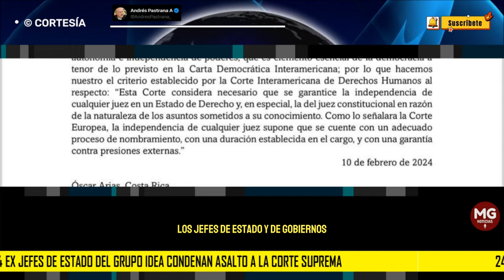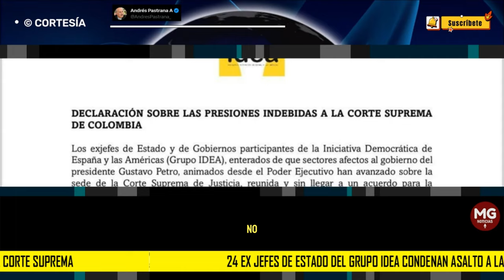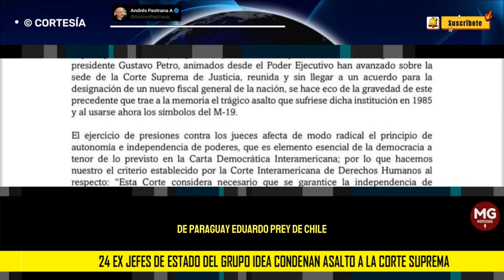🟡 24 JEFES DE ESTADO DEL GRUPO IDEA CONDENAN ASALTO A LA CORTE SUPREMA DE JUSTICIA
24 Ex jefes de Estado del Grupo IDEA condenan asalto a la
@CorteSupremaJ de Colombia
ANDRÉS PASTRANA
GRUPO IDEA